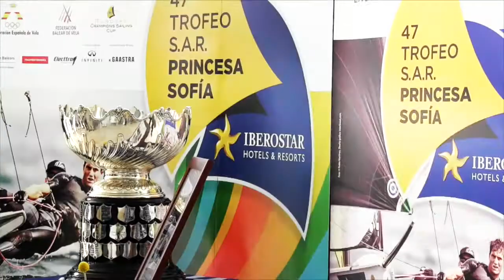Presentación oficial 47 Trofeo SAR Princesa Sofía IBEROSTAR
Las instalaciones de SeaSoul Restaurant & Lounge del Hotel IBEROSTAR Bahía de Palma han sido testigos de excepción de la presentación a los medios de comuniciación de la edición número 47 del Trofeo SAR Princesa Sofia IBEROSTAR, una regata de calado internacional y que este año juega un papel fundamental de cara a los Juegos Olímpicos de Río.

Diversos medios de comunicación de la isla así como los más importantes fotógrafos de vela han asistido a esta cita que se celebraba a pocos días del inicio de la competición en aguas de la Bahía de Palma.